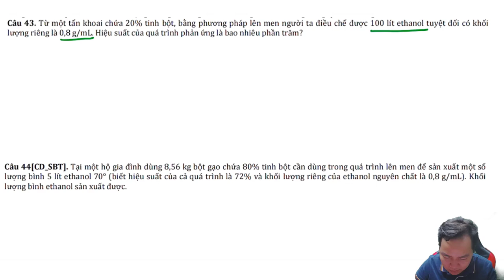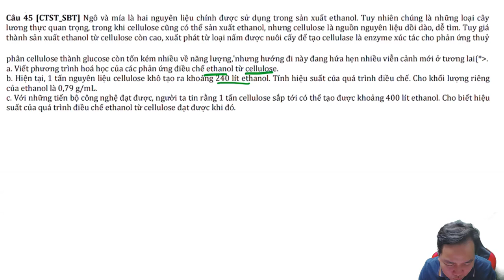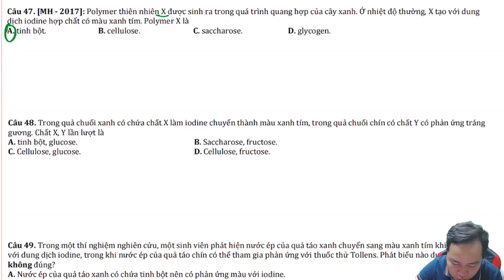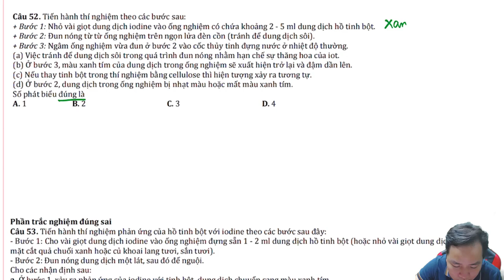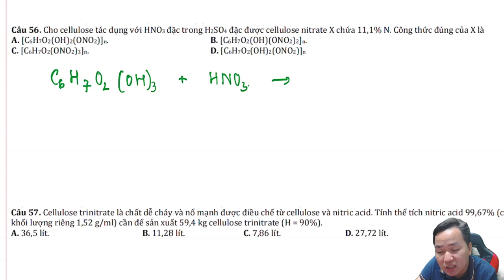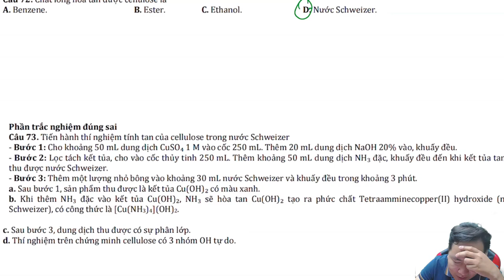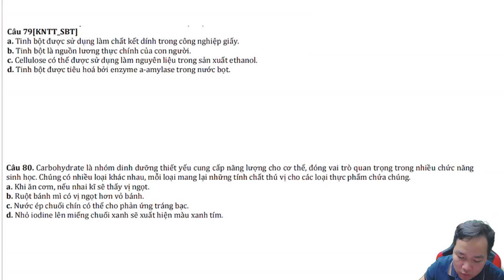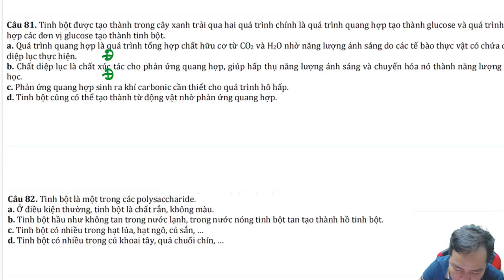[ HÓA 12 LIVE VIP ] giải chi tiết bài tập tinh bột cell từ câu 43-89